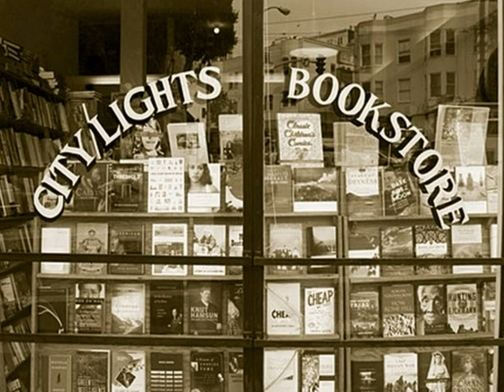Only A Poor Man - Ed Morgan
Only a Poor Man by Ed Morgan from the album Early Folk Songs.

Video by VideoManJohn ( visit the videomanjohn channel on You Tube)